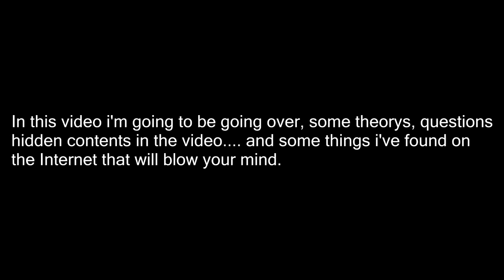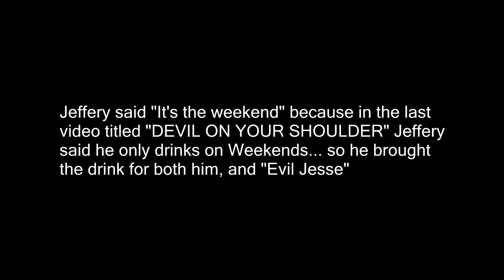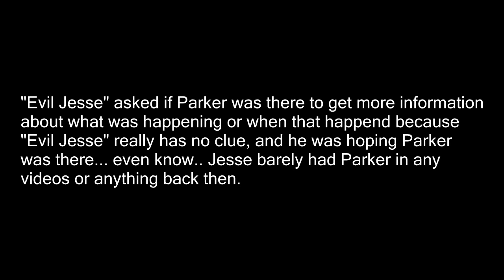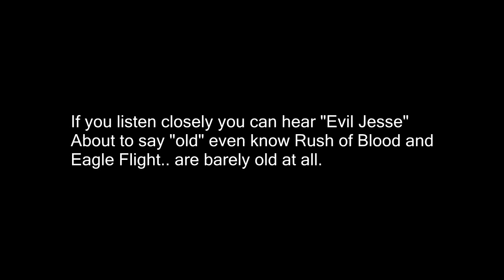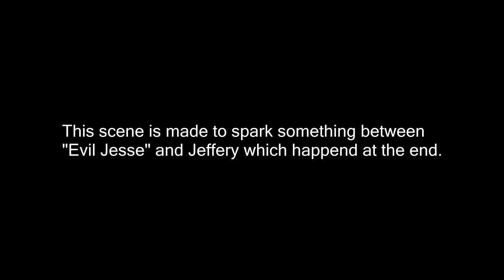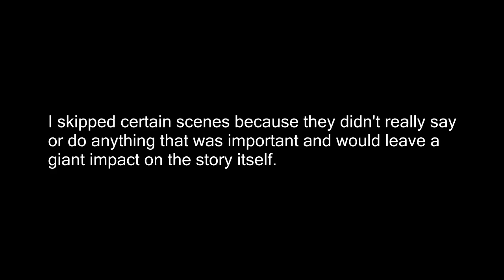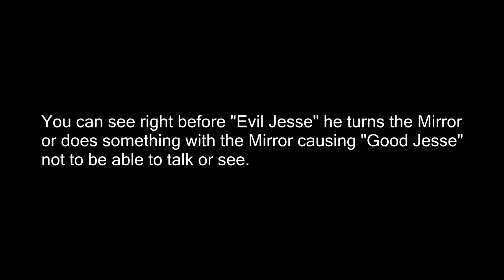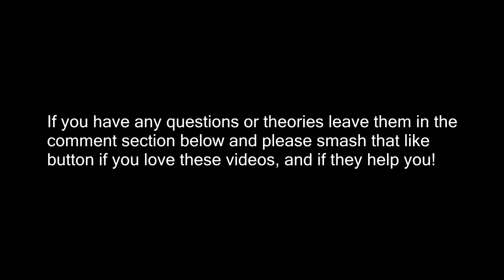EXPOSING MCJUGGERNUGGETS VIDEO! PSYCHO SERIES 2 DEPRESSION, EVIL JESSE EXPOSED, MIRROR,